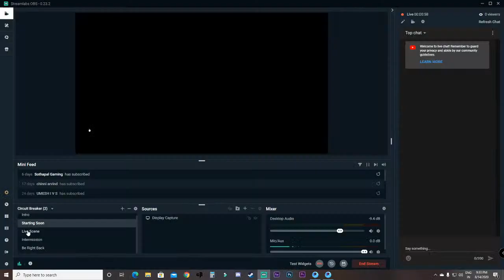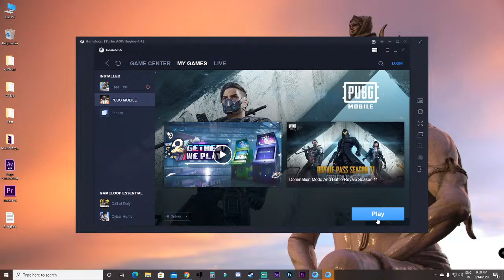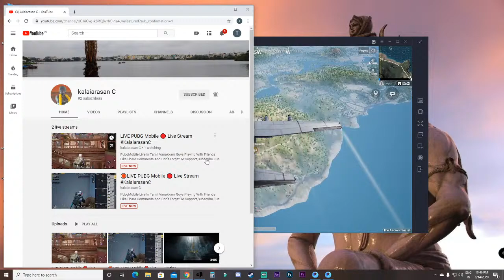LIVE PUBG Mobile 🔴 Live Stream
PubgMobile Live In Tamil